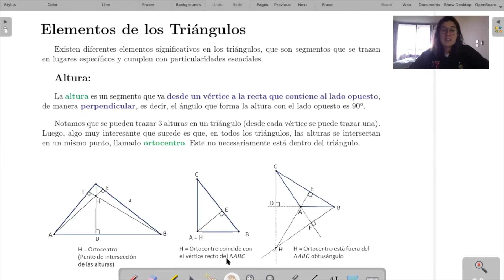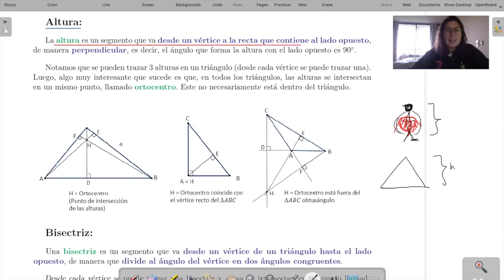Triángulos Parte 4: Elementos de los Triángulos I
Clase de Triángulos Parte 4: Elementos de los Triángulos I